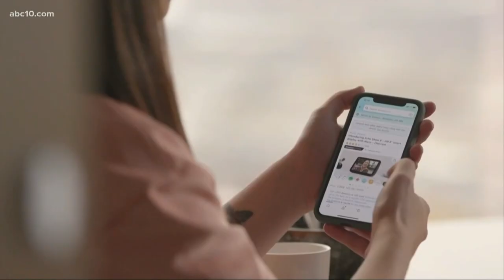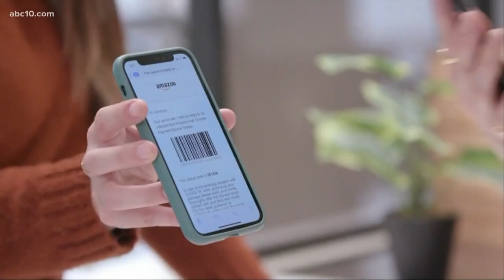Amazon delivery driver caught on camera stealing package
The Amazon driver was seen on the security camera video picking up the package, walking away with it and driving away in his Amazon delivery truck.